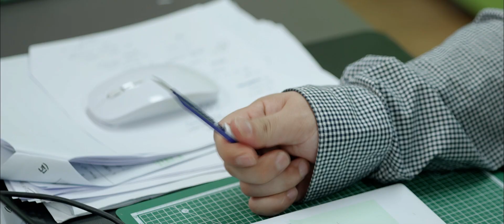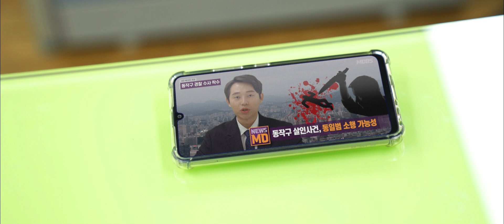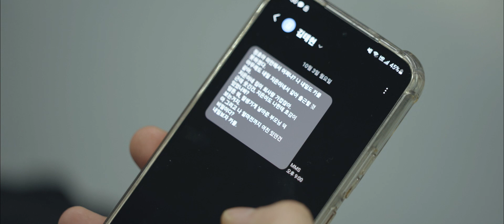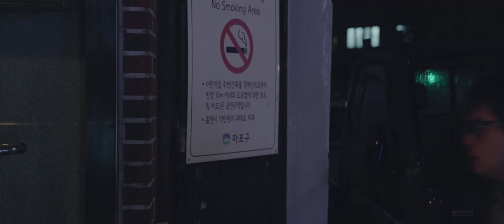[단편영화] 'ㄱ과 ㄷ사이'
-영화소개
통통한 체형에 덥수룩한 머리, 두꺼운 뿔테안경에 피부트러블까지.. 히키코모리와 오타쿠, 그 사이 어딘가. 여자들이 극혐하는 외모의 정호는 평생 핍박과 차별을 받아왔다.
하물며 외모때문에 동네에 벌어진 살인사건의 용의자라는 소리까지 듣자, 정호의 분노는 커져간다.

-CAST-
정호 l 정태수
지은 l 한도담
태현 l 차우영
은정 l 김푸름
윤아 l 위지영
수지 l 박정은
앵커 l 기태훈
혜지 l 문성주
희영 l 고인정

-SPECIAL CAST-
아줌마1 l 옥주리
아줌마2 l 성현미

-STAFF-
연출/극본 l 박재문
조연출 l 김기훈
기획 l 전홍준
촬영 l 황지훈 김철민
조명 l 황지훈 김철민
동시녹음 l 김승룡
미술 l 박정은
스크립/편집 l 윤혁
제작지원 l 정대성

무드 프로젝트는 특별하지 않는 일을 우리가 해서 특별한 이야기로 만들어내는 집단입니다.